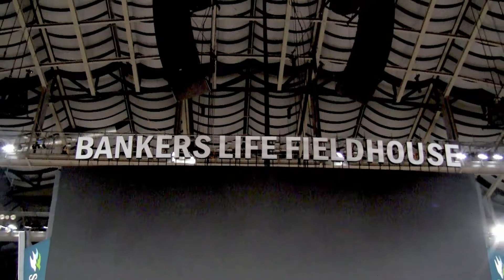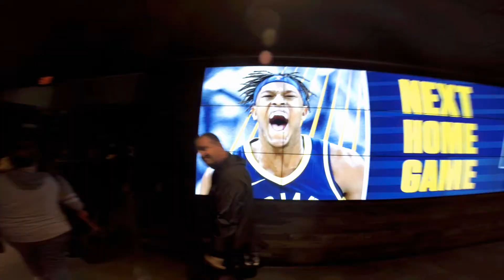TEAM FOCUS Basketball Court of Dreams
TEAM FOCUS Basketball from Fort Wayne, IN  provided another opportunity for its members to play some Bball on the Indiana Pacers hardwood!  Thanks to the Indy Pacers, TEAM FOCUS and the Players Family for making this video possible.